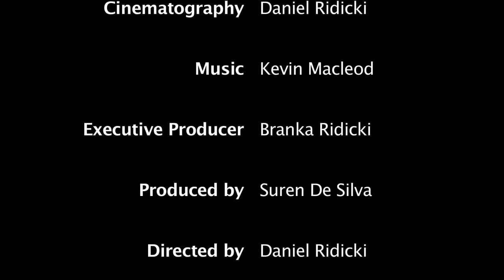Rajiva Wijesinha's The Past Is Another Country Down memory lane with Lionel Pieris